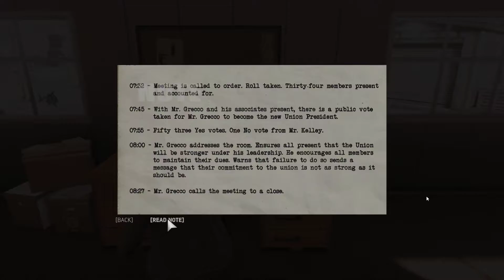Mafia 3 Walkthrough Gameplay Part 13